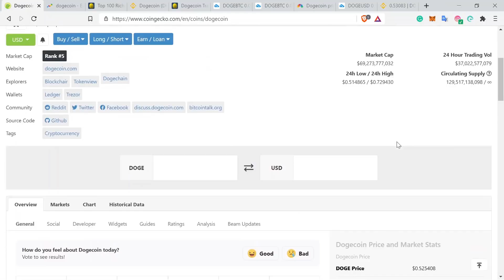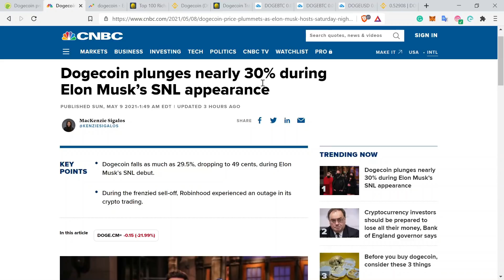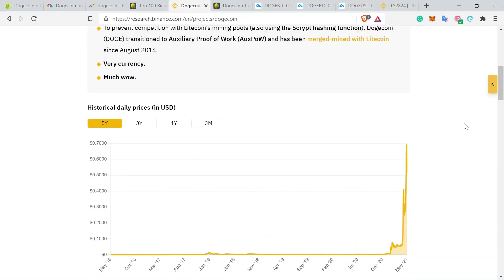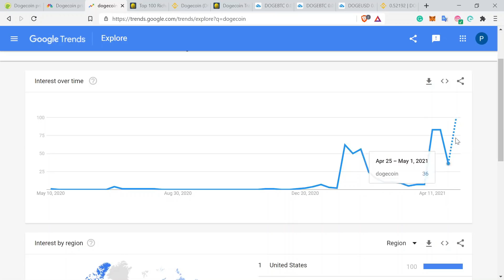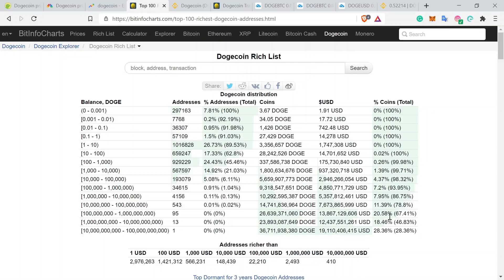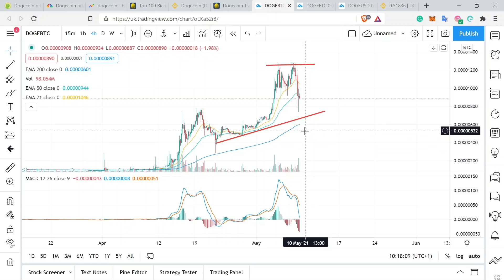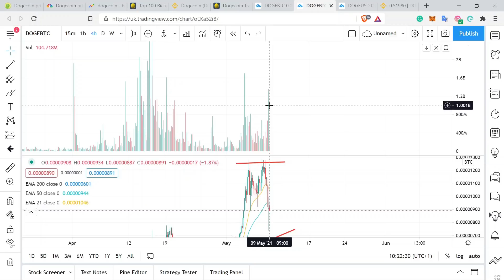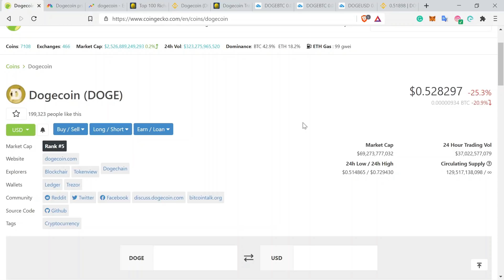Dogecoin Update: Time To Get Out? TA Update & BTC/USD Stop-Loss Recommendations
Back in February 2021, I recommended that I did not see much potential for Dogecoin. I was wrong. The media frenzy that ensued has caused the popularity of Doge to climb to stratospheric heights of $0.70.

However, the market sentiment is now quite different. There are a lot of tokens with better potential, which are now cheaper than Doge.

The main marketeer of Doge, Elon Musk, hosted Saturday Night Live yesterday and, rather than an additional climb, the price dropped by 30%.

I have a theory that large Doge holders are now choosing to liquidate their holdings favouring fiat or other crypto projects.

This video provides evidence for this hypothesis and suggests potential stop-losses to protect your capital.

93% of individuals who own doge are currently in profit, even after the relatively large drop.

Will you take profit or keep HODLing for the long-term?

Earn yourself $25 FREE by signing up to Crypto.com and staking CRO for a Crypto debit card. ( I'll also get $25 free which helps support me to continue making more videos!)

Use our referral link to sign up and get a slightly better interest rate on all digital assets available on POKKET (We also get a small payment for you using the service!)

Buy my book 'Crypto Profit' it's your expert guide to financial freedom through cryptocurrency investing

Hi. I'm Peter Bryant – the Crypto Professor. No, unfortunately, I am not yet a 'real' professor (but my Master's in Psychology is excellent for trading!). I do have 'real world' experience in helping investors with their crypto.

My experiences at an alternative investment firm convinced me that anyone can be profitable with crypto. This channel exists to teach you to profit & avoid the many pitfalls. Whether you're a speculator, blockchain enthusiast or developer, I hope to provide frequent inspiration, critical analysis, & a healthy dose of critical thinking to the newest, hottest & most profitable asset class ever.

If you prefer the more popular coins such as Bitcoin (BTC), Ethereum (ETH) or Ripple (XRP), great! However, there are a lot of tokens that I am very excited about, such as Syscoin (SYS), Dragonchain (DRGN) or Crypto.com chain (CRO). Watch my weekly in-depth analysis into different crypto called 'InCrypto InDepth' for updates on the next likely crypto profit opportunity!